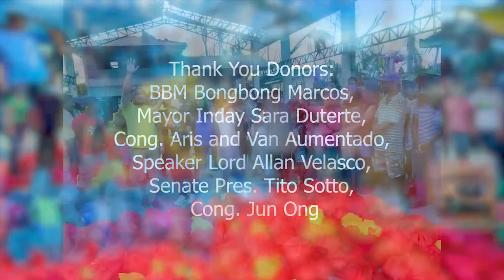Abante Bohol Relief Operations Part 02 With Cong. Erico Aris Aumentado